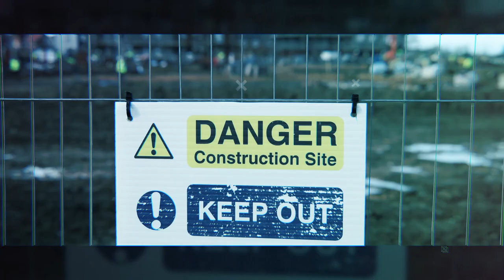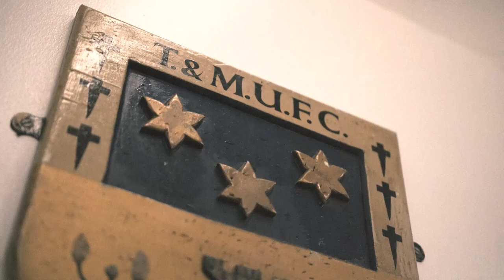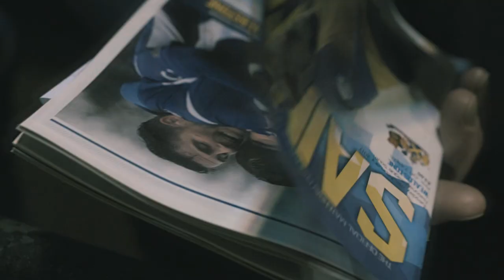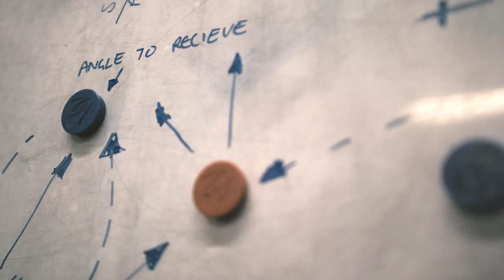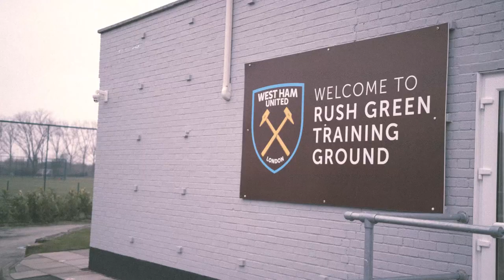Non-league to Premier League | The stories of Jamie Vardy, Charlie Austin and Michail Antonio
Mega rich Premier League clubs have the money and scouting networks to buy ready-made stars, so why do they keep turning to non-league for hidden gems? We speak to players, scouts and managers about the grassroots talent pool and why there’s plenty more where Jamie Vardy came from…